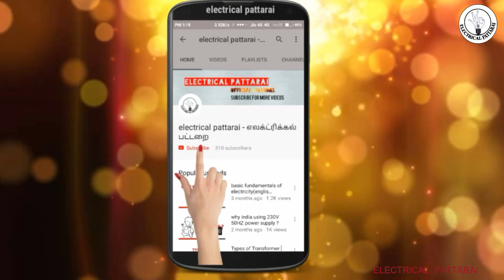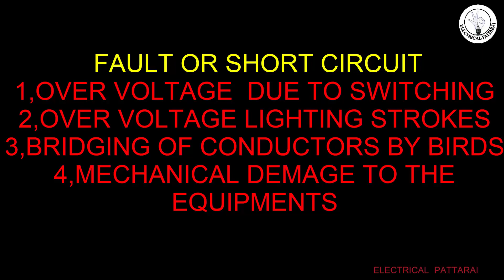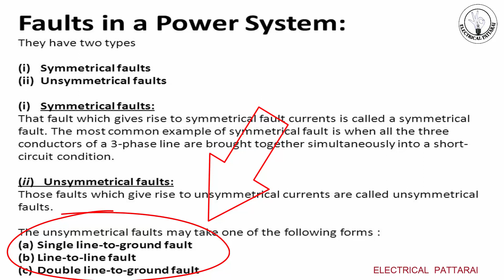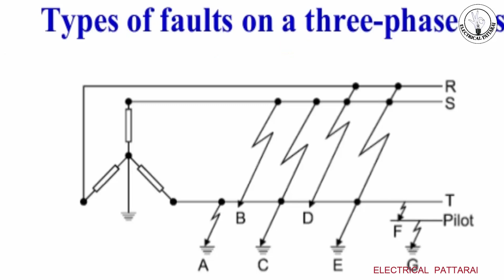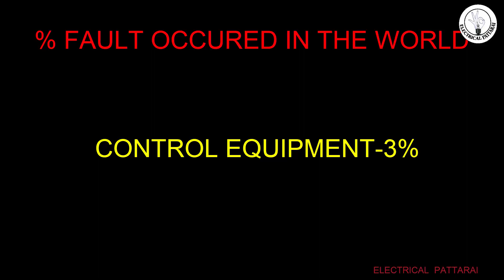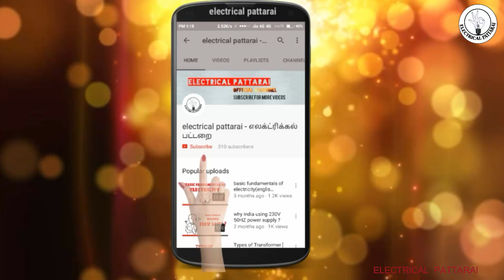Fault என்றால் என்ன ? | What Is Fault ? | Types Of Faults | Explained In Tamil